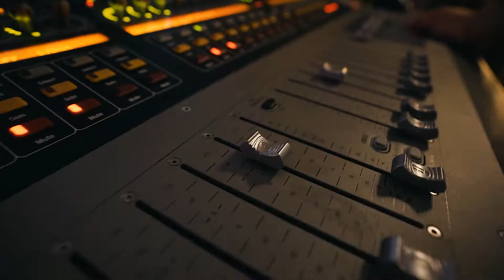Ovidiu si Ramona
Filmare nunta Zalau, Oradea, Cluj, Satu Mare